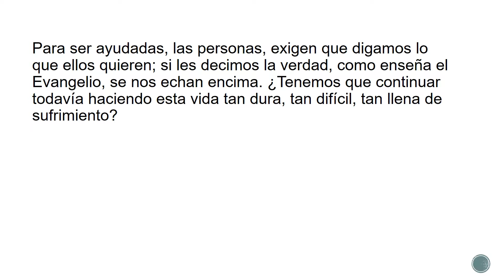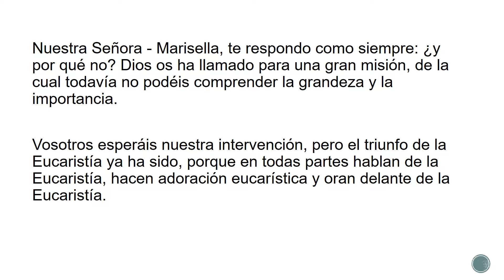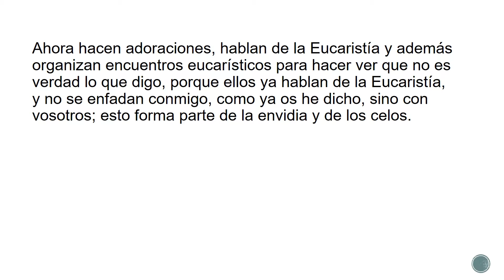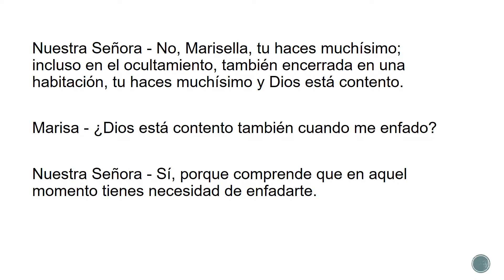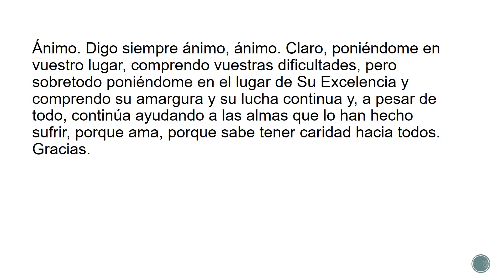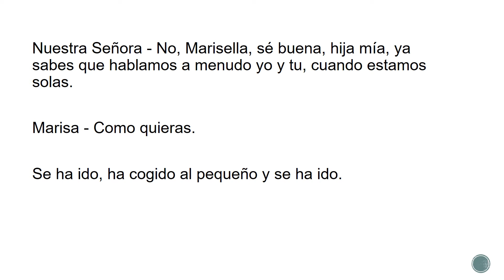Roma, 10 de noviembre de 2002 h 1040 a m Carta de Dios